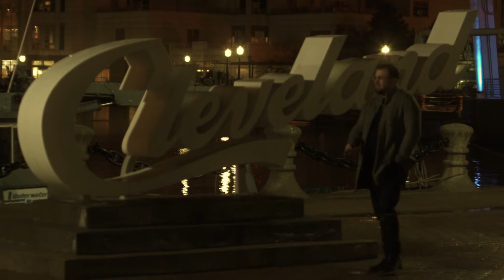Johnny Filmworks Intro Video Before Scam Likely Movie Premiere - May 2022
May 12, 2022 at the Red Carpet Premiere of SCAM LIKELY - HWIC CEO Johnny Filmworks sent this message to everyone in attendance right before the movie began.